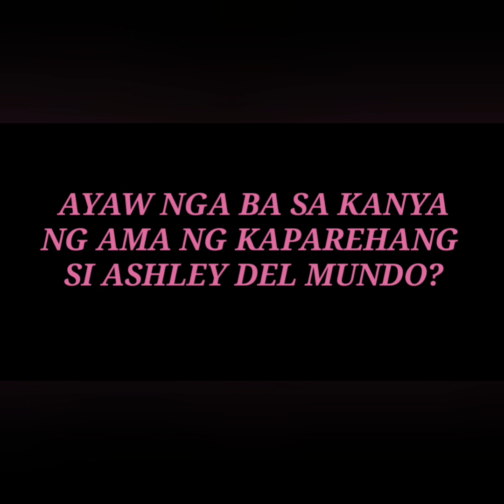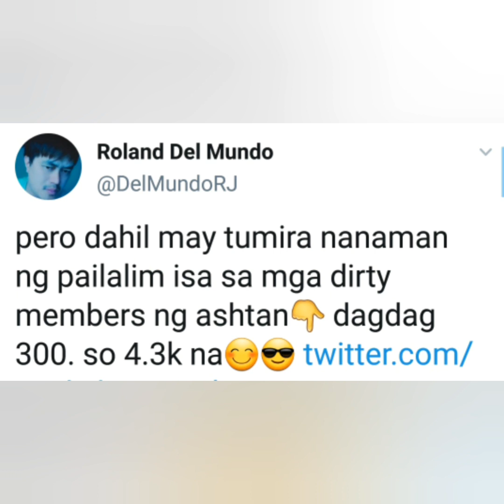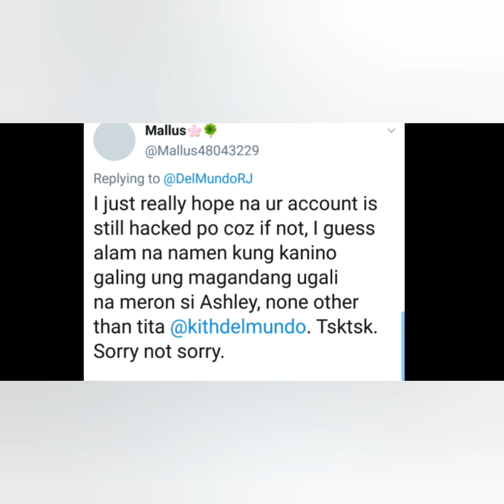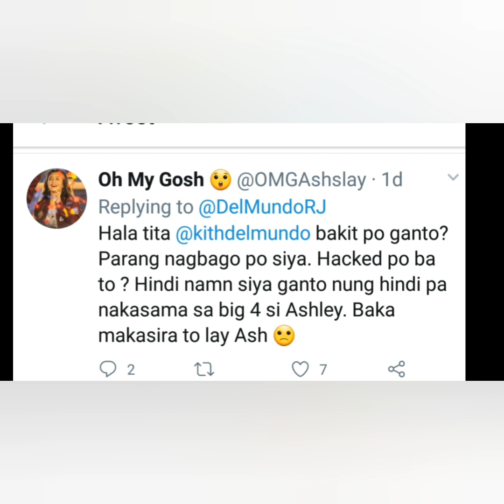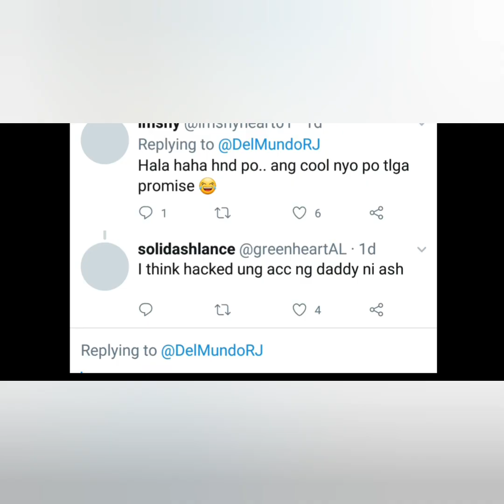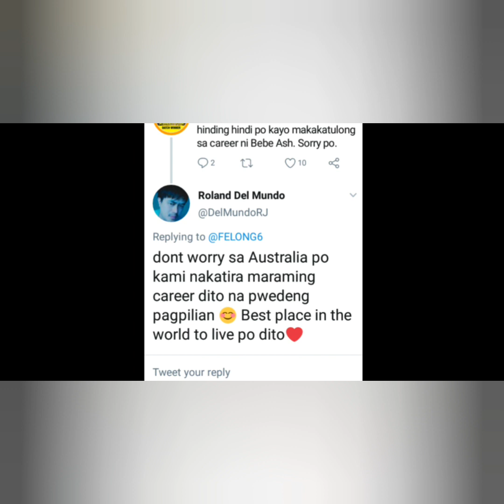PBB OTSO BATCH 3..TAN RONCAL,INAYAWAN NGA Ba NANG AMA NI ASHLEY?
TAN RONCAL,THE OTHER HALF OF ASHTAN.